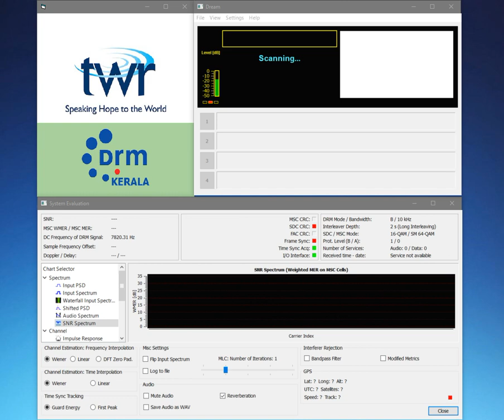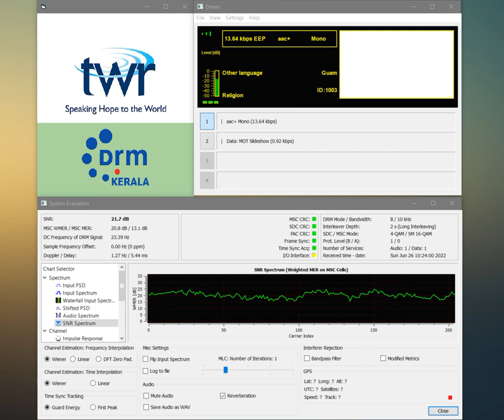KTWR DRM 15200 KHz - Tamil-Telugu-Hindi Programs [2022.06.26 0956-1026 UTC]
RTL SDR + HDSDR + Dream

Recorded IQ file with HDSDR. Later decoded in Dream.